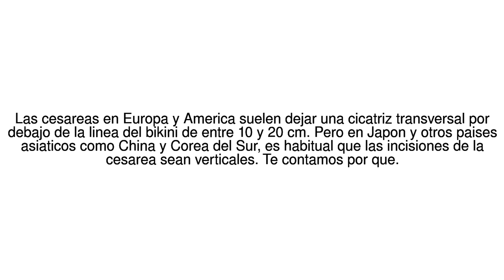Noticias del Mundo ?Por que las cesareas en Japon y otros paises asia... 13/06/17